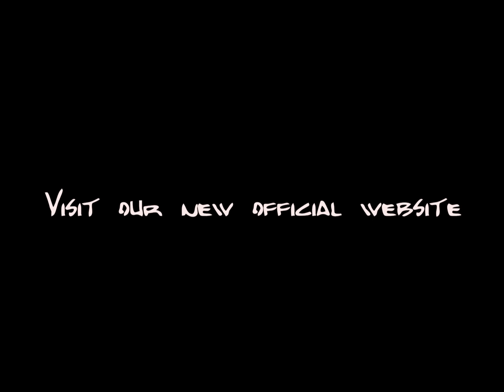ROSS THE BOSS - Kingdom Arise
From the Album HAILSTORM, the 2nd CD of the Band
ROSS THE BOSS.
The legendary Guitarist of MANOWAR, THE DICTATORs and SHAKIN STREET.
29th Oct. 2010 European Release, 9th Nov. USA Release